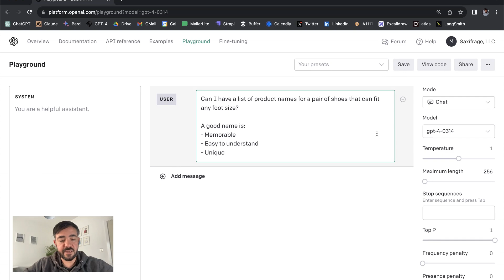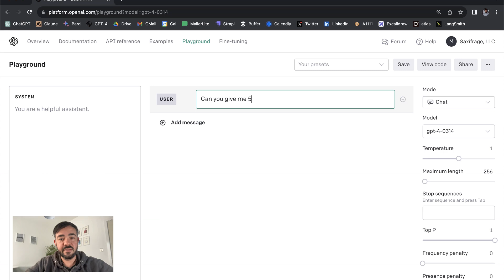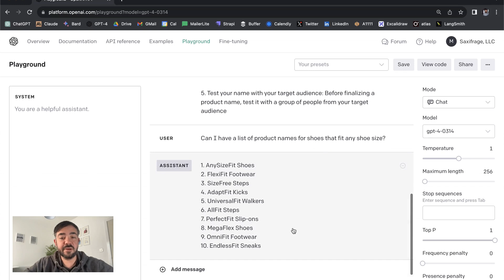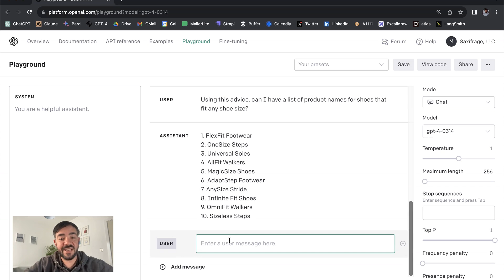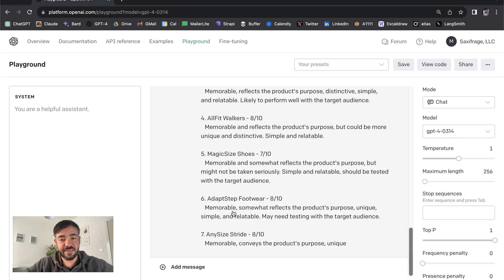How to Generate Product Names That Stick with ChatGPT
Ever wondered how to get the best product names effortlessly?

Discover the secret to making ChatGPT generate top-notch product names with minimal effort.

Learn a simple trick to guide AI towards creating names that are memorable, relatable, and unique.